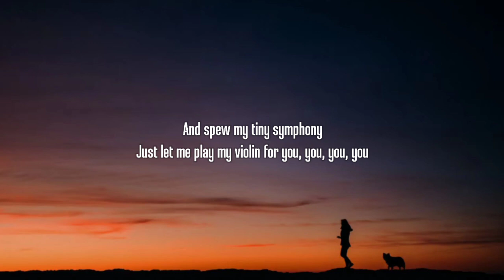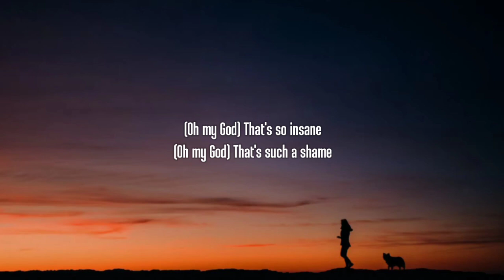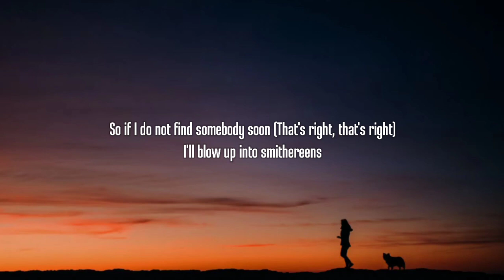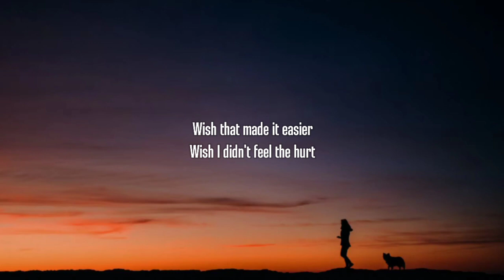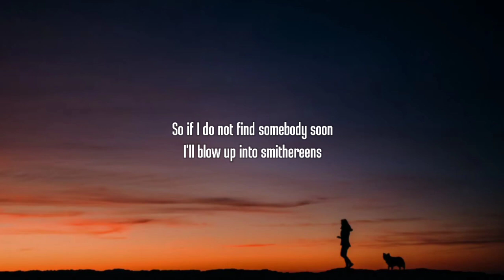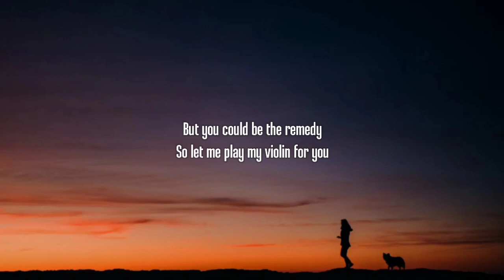AJR - World's Smallest Violin (Lyrics)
[Instrumental Break]

[Instrumental Break]

Tags.